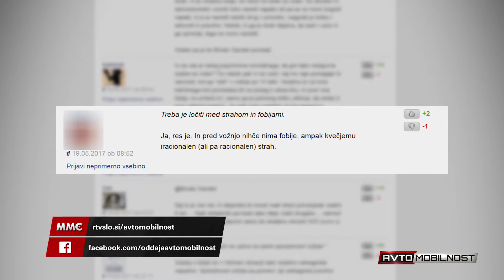Fobije v prometu: Agresivna avtocestna vožnja sprožila fobijo pred strminami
V prvem delu naše akcije je naš inštruktor varne vožnje Andrej Brglez  prisedell k Ireni Kelčec in jo spremil pri soočenju s fobijo pred spuščanju po strmini.

Avtor: Andrej Brglez
Kamera: Miha Merljak
Montaža: Tomi Sedminek
Bere: David Urankar